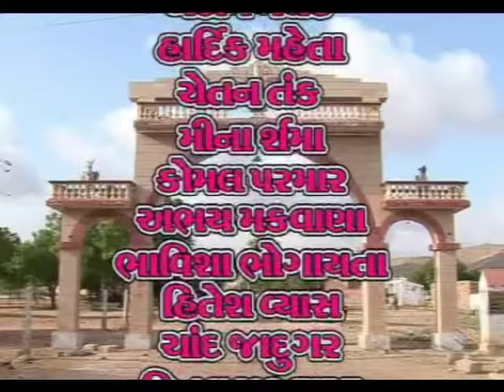Marag Batave Dada Mekran (મારગ બતાવે દાદા મેકરણ) | Telefilm | Part - 2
Dada Mekran also known as Mekan Dada was a noted Saint, and social activist from Kutch. Sant Mekan Dada it is said was born in Vikram Samvant -1720. He spent almost whole his life criss-crossing the Rann of Kutch, doing humanitarian services. In his late life he established himself in Dhrang Village of Bhuj Taluka in Kutch.
He spent his whole life in Rann of Kutch, looking after survivors and people lost in desert and serving them food, water and shelter. His two partners were "Laliyo", the donkey and "Motiyo", the dog. He would load "Laliyo"- donkey with water and food and the "Motiyo" was trained by him to direct the "Laliyo" to travelers lost in great desert of Kutch. Thus they would provide water, food and direction to the hungry, thirsty and lost travelers and nomads passing through the Rann of Kutch.
A fair is held in Dhrang village, in memory of Sant Mekan Dada on holy festival of Lord Shiva, at the pious day of "Mahashivratri", named Mekan Dada Fair. This 'Mekan Dada Fair' is a major event and centre of tourist attraction in Kutch, Gujarat State of India.